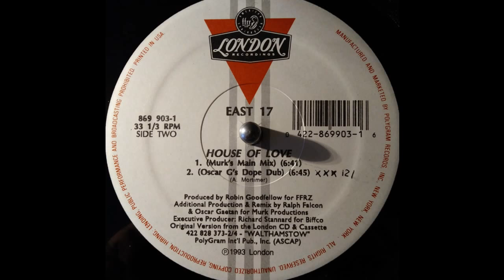East 17 - House Of Love (Murk's Main Mix)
London Records ‎– 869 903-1 US 1993